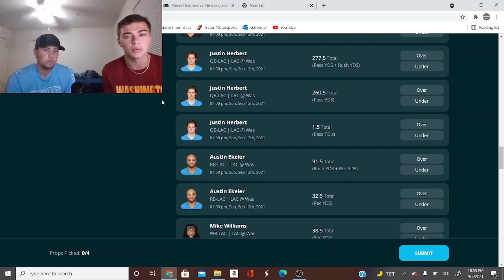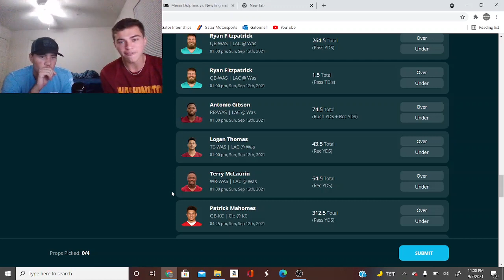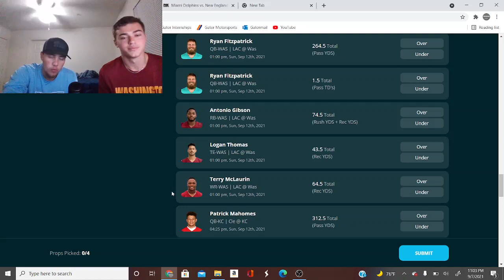LA Chargers VS Washington Football Team TOP Fantasy Picks | Justin Herbert, Ryan Fitzpatrick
With one of the most interesting week 1 matchups, the Washington Football teams hosts Justin Herbert and the LA Chargers. Will Justin Herbert go over/under on 1.5 Touchdowns? Will Ryan Fitzpatrick go over/under on 264.5 passing yards. In this video, 2MinuteWarning looks at the top Chargers vs WFT props on Thrivefantasy.